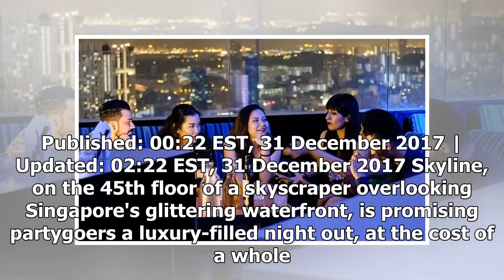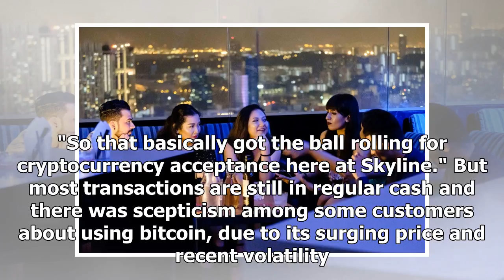Singapore bar offers bitcoin New Year party package